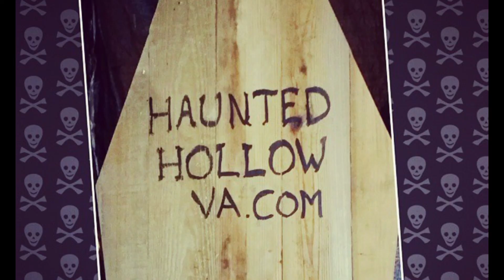What's Lurking in the Shadows of Haunted Hallow?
Horror host Princeton Vice tries out the Haunted Hallow VA at Maple Tree Farm in Warrenton. Does is scare? How does it compare? Will you DARE?